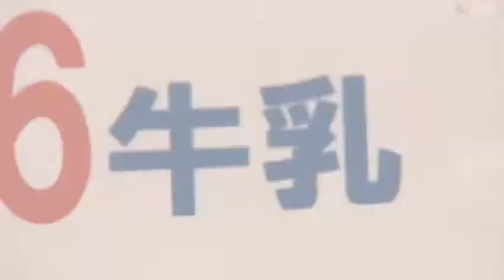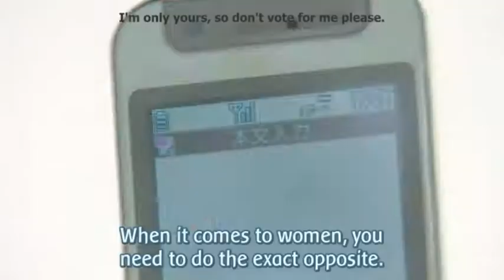Hana Kimi - St Blossom [205minh]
Hana Kimi - St Blossom
babeeh!

CAST:
Horikita Maki as Ashiya Mizuki
Oguri Shun as Sano Izumi
Ikuta Toma as Nakatsu Shuichi
Konno Mahiru as Hara Akiha
Kamikawa Takaya as Umeda Hokuto
Matsuda Seiko as Tsubaki, the School Principal
Ukaji Takashi as Sawatari
Kobayashi Susumu as Yoshioka
Okada Yoshinori as Ashiya Shizuki
Daito Shunsuke as Sano Shin
Shirota Yu as Kagurazaka Makoto
Moriguchi Yoko as Nanba Io
Harada Natsuki as Tanabe Kanako
Yamazaki Hajime as Ashiya Takumi
Tsutsui Mariko as Ashiya Eiko
Inagaki Goro as Kitahama Noburo
Sugimoto Tetta as Sano Takehiko